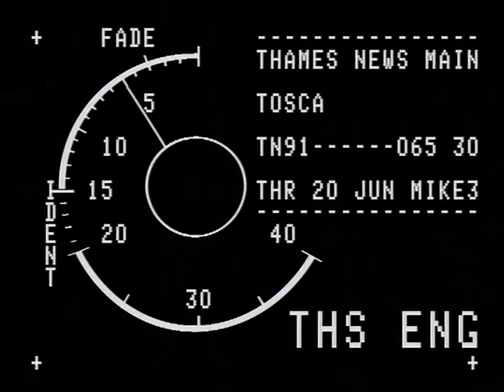TN-91-065-030 2.m4v | Thames News Archive Footage